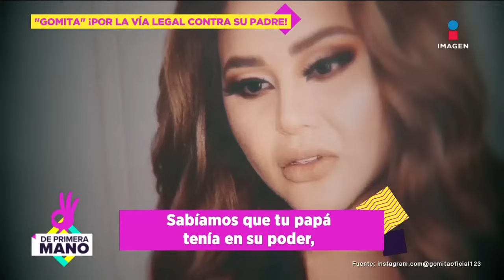'Gomita' y su madre DENUNCIAN a su padre por vi0lencia intrafamiliar | De Primera Mano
Gomita y su madre DENUNCIAN a su padre por vi0lencia intrafamiliar